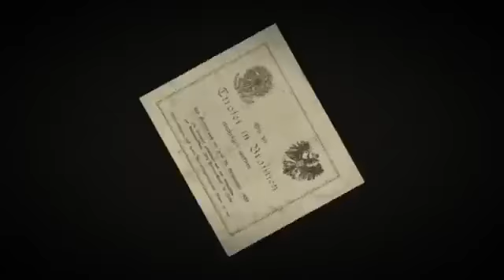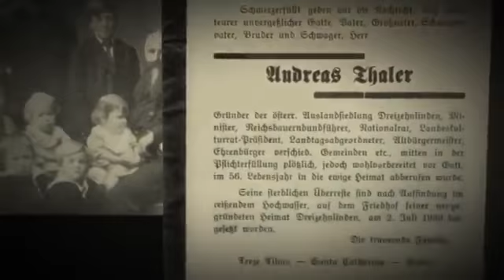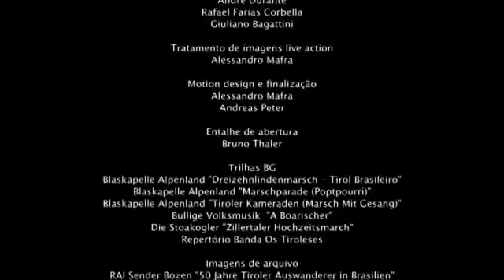Treze Tilias - O Tirol Brasileiro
História, resgate e tradição unidos a emocionantes relatos sob a ótica de descendentes que  viveram o conturbado período de viagem e mudança de sua pátria natal para a nova terra, Dreizehnlinden.

Produzido pela JecLac Studio com direção geral de Jacqueline Bürger, direção de fotografia de Alessandro Assis Mafra o documentário "Treze Tílias - O Tirol Brasileiro" conta a trajetória do povo austríaco que com muita garra e determinação, antes da 2ª GM, migrou de sua terra natal e se instalou no meio oeste catarinense, fazendo sua história no Brasil.

Treze Tílias a maior colônia austríaca fora da Áustria.